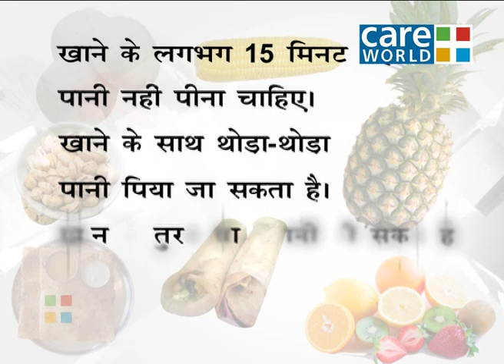Diet Talk - Expert Diet Tips - Water Intake After Meals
The expert speaks on the volume of water to be consumed after any meal.